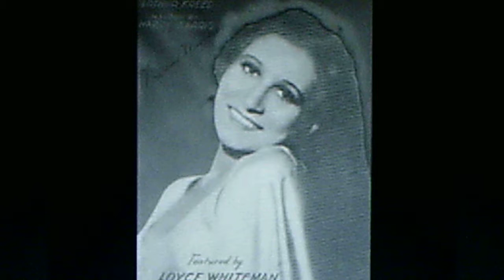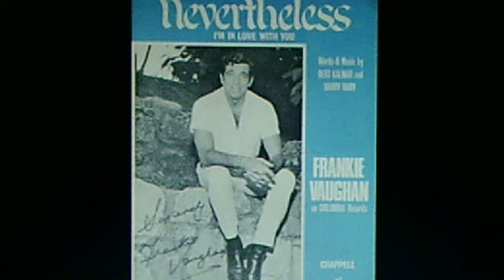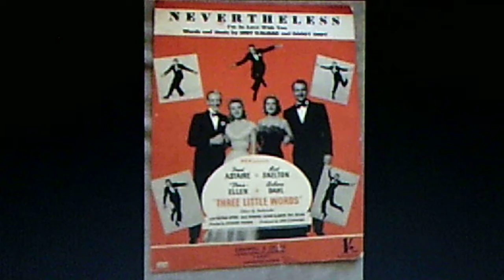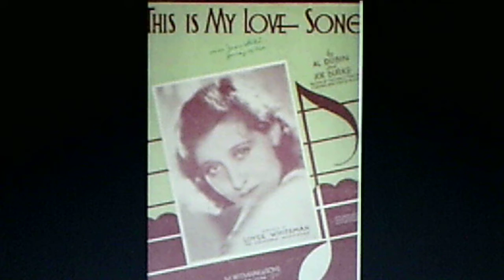Loyce Whiteman, w./Gus Arnheim and his Orchestra: "Nevertheless" (1931)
Radio transcription. Reissued in 1981 on the SANDY HOOK vinyl LP, "Singing Sex Symbols of the Airwaves", S.H. 2058